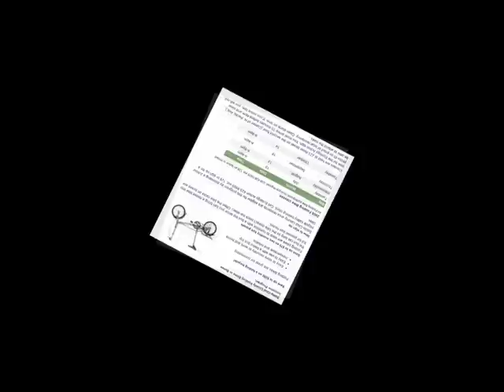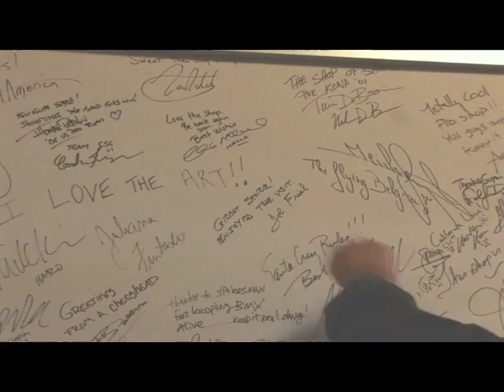The Spokesman Bicycles